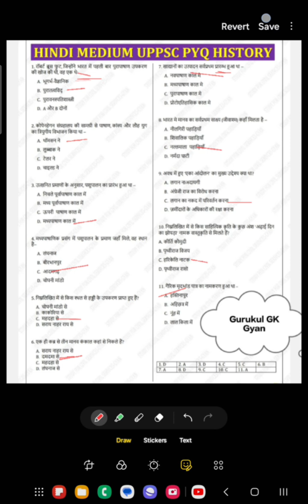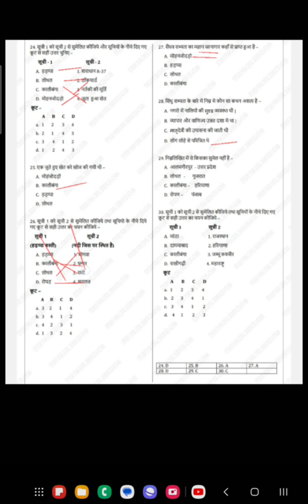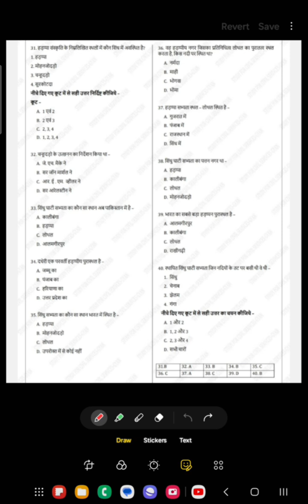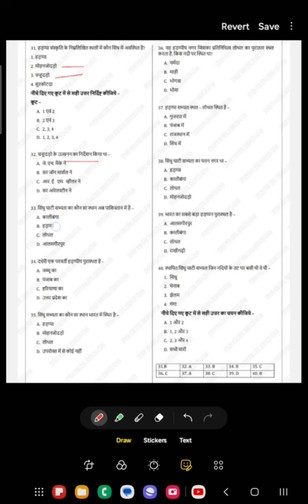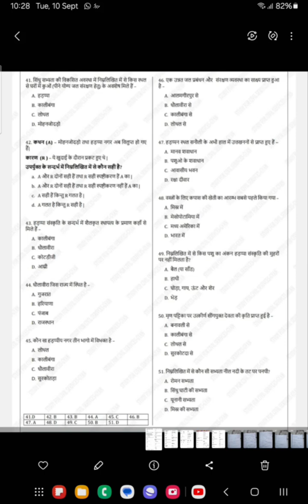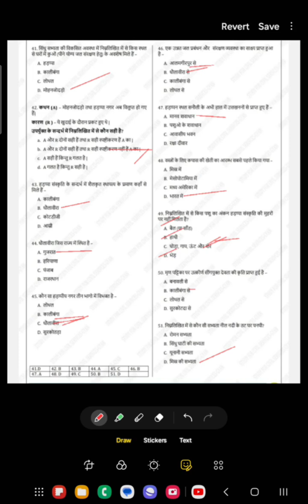uppsc previous year old 50 question paper complete History pyq solved answer VIDEO all exam 2024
इतिहास के uppsc की सभी परीक्षाओं  के पिछले 20 वर्षों के पेपर के सभी सवाल और बेहद जरूरी तथ्य एक ही वीडियो मे
History previous year question paper questions including ancient indian history , medieval indian history and modern indian history previous year questions in one video . Prachin bharat ka itihas , madhyakalin bharat ka itihas adhunik bharat ka itihas k sawal ( updated till up pcs 2022 prelims ) Best Video 🔥 सिर्फ़ एक ही वीडियो || uppcs previous year question || uppcs prelims 2023
   • uppsc uppcs 2024 up psc pcs GS csat p...
उत्तर प्रदेश लोक सेवा आयोग uppsc uppcs up pcs psc ro aro apo की तैयारी करनी है तो इन दोनों टेलीग्राम चैनल को जरूर ज्वाइन करके रखिये और इसमें दिए जाने वाले सारे UPDATES  देखते रहिये  I सबसे पहले इस वीडियो  (👉    • TELEGRAM को कैसे JOIN करें एकदम शुरुआ...   ) को देखकर  telegram को google playstore से install करिए , फिर नीचे दी गई दोनों लिंक को TELEGRAM से OPEN करिए 👇
(gurukul gk gyan YOUTUBE में फॉलो करते हैं तो इस टेलीग्राम को जरूर ज्वाइन करिये ,सारे NOTIFICATIONS ,UPDATES इसी चैनल में मिलते रहेंगे  )

0:00 intro
0:10 uppsc uppcs up pcs psc economy prelims previous year questions in hindi
0:20 uppsc pre previous year question paper in hindi & in english
0:30 uppcs previous year question paper in hindi book prelims gs general studies
0:40 uppsc previous year questions subject wise
0:50 uppsc prelims previous year question paper analysis history in hindi
1:00 previous year questions uppsc uppcs uttar pradesh public service commission (uppsc)
1:10  last 10 years question papers  preliminary question paper pdf
1:20 History previous year questions
itihas uppsc previous year question paper mcq questions analysis
1:30 uppsc itihas previous year questions uppcs previous year questions
1:40 pcs History questions in hindi
1:50 pcs History previous year question paper
2:00 uppcs History prelims questions
2:10 uppsc History previous year questions study for civil services

UPPSC PYQ |  uppsc uppcs previous year question paper questions subject wise

UPPSC PYQ | History itihas ancient medieval modern prachin madhyakalin adhunik bharat ka itihas uppsc uppcs previous year question paper questions subject wise

UPPSC important topics
UPPSC book list

uppsc notification

uppsc notification last date

uppsc news

uppsc syllabus

uppsc form kaise bhare

uppsc

uppcs 2023

uppcs prelims paper 2025

uppcs prelims cut off 2025

uppcs prelims paper

uppcs prelims strategy 2026

uppcs prelims previous year paper

uppcs prelims book list

up pcs prelims result 2025

uppsc prelims strategy

uppsc cut off 2024 prelims

uppsc gs paper 1 prelims 2024

uppsc 2024 prelims paper analysis

upsc 2024 prelims question paper

upsc prelims 2025 form fill up

upsc prelims 2024 syllabus

upsc prelims 2025 date

upsc prelims 2025 application form

upsc prelims 2025 preparation in hindi

uppcs prelims 2024 strategy

UKPSC BPSC HCS PCS KA NO. 1 CHANNEL
INDIA'S BEST PCS ONLINE INSTITUTE FOR ALL PCS EXAMS UPSC IAS PCS UPPSC UPPCS BPSC MPPSC UKPSC STATE PCS UPSSSC SSC LOWER PCS RRB NTPC UPSI  -
-GS GK CURRENT AFFAIRS NCERT OPTIONAL NCERT  FOR ALL EXAMS